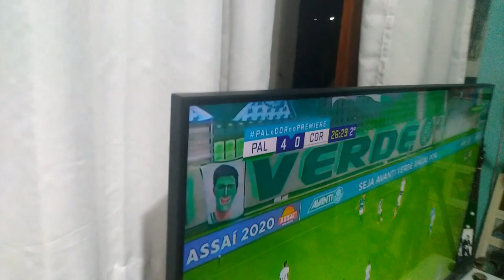REACT - PALMEIRAS 4 X 0 CORINTHIANS | O MEU FREGUÊS VOLTOU!